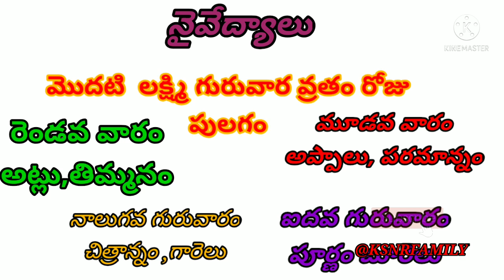Margasira masam lakshmi vara pooja/2021 margasira lakshmi vara pooja/margasira masam 2021